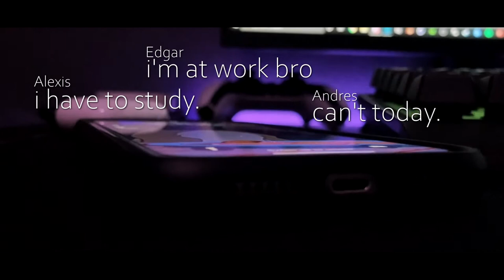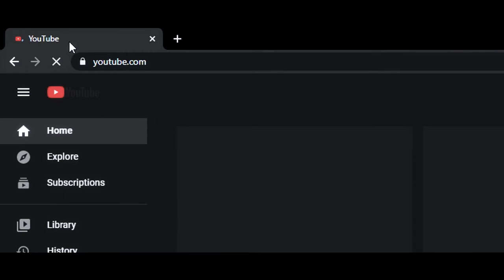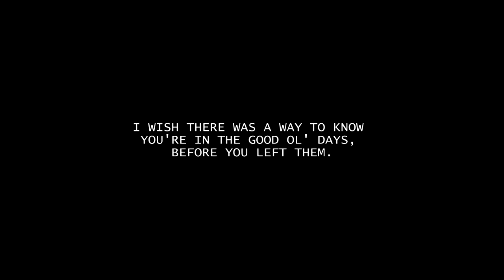Highlights 40: OUR CHILDHOOD (Short Film)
Nothing will ever top the PS4 days…

Rocket League Settings
CAMERA
-Shake: Off
-Fov: 110
-Distance: 240
-Height: 100
-Angle: -5
-Stiffness: 0.6
-Swivel Speed: 10
-Transition Speed: 1.4
CONTROLS
-Steering Sensitivity: 1.6
-Aerial Sensitivity: 1.3
-Controller Deadzone: 0.10
-Dodge Deadzone: 0.70
BINDINGS
-Air Roll Left: R1/RB
-Reset Shot: R3/R
INTERFACE
-Interface Scale: 90%
-Nameplate Scale: 150%
-Nameplate Mode: Default
-Weather Effects: Off
-Light Stafts: Off
-Lens Flares: Off

Call of Duty Settings
CONTROLLER
-Horizontal Stick Sensitivity: 14
-Vertical Stick Sensitiviy: 14
-ADS Stick Sensitivity (Low Zoom): 1
-ADS Stick Sensitivity (High Zoom): 1.3
-Button Layout: Tactical
-Aim Response Curve Type: Dynamic
GAMEPLAY
-Target Assist: Disabled
-ADS Aim Assist : Disabled
ADVANCED
-Left Stick Min Input Threshold: 5
-Left Stick Max Input Threshold: 99
-Right Stick Min Input Threshold: 5
-Right Stick Max Input Threshold: 99
GAMEPLAY (GRAPHICS)
Field of View: 110
ADS Field of View: affected
Motion Blur: Disabled

Anything that wasn't mentioned, was left on default. Thanks again for watching!